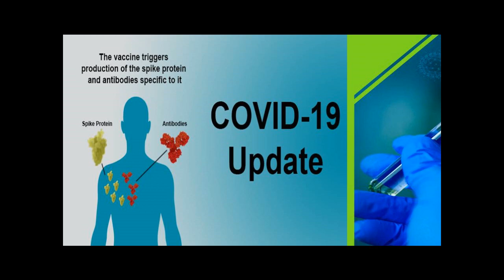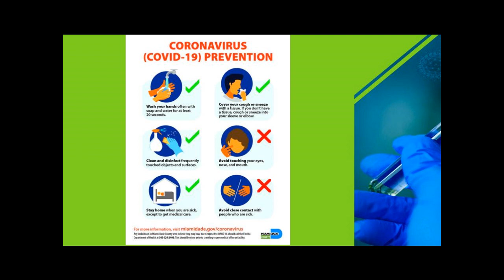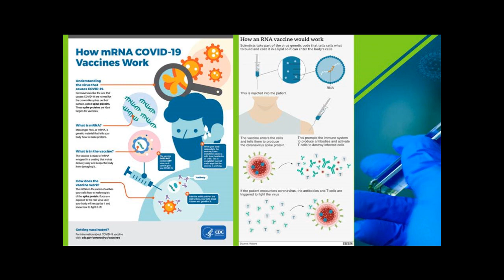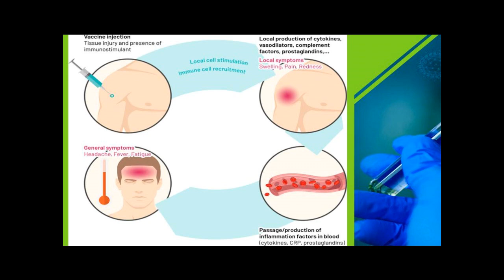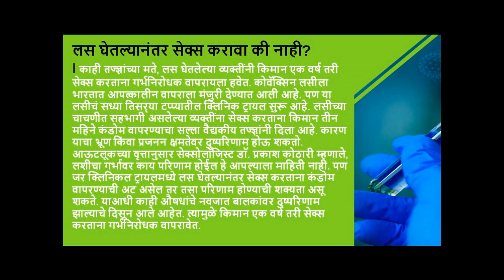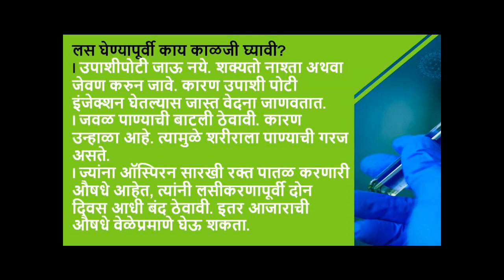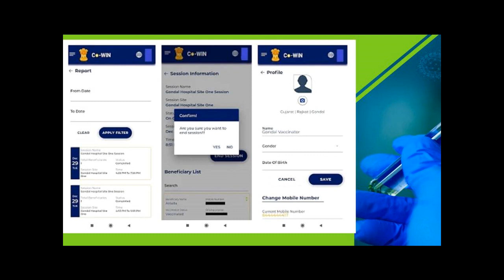कोरोना लसीकरण : लशीबद्दलचे समज-गैरसमज, कोणते खरे, कोणते खोटे? COVID Vaccine : Full information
कोरोना लशीमुळे कोव्हिड 19 होतो का?
लस कोरोना व्हायरसवर प्रक्रिया करून बनलेली असल्यामुळे ती घेतल्यावर उलट कोव्हिड 19 आजार होऊ शकतो का?

याला उत्तर देताना आरोग्यमंत्री म्हणाले, "कोव्हिडची लस घेतल्यावर तुम्हाला कोव्हिड 19 होणार नाही. पण, एक शक्यता अशी आहे की, लस घेण्यापूर्वीच तो तुम्हाला झालेला असेल. पण, त्याची लक्षणं तुमच्यात दिसत नसतील. आणि लस घेतल्यानंतर ती दिसायला लागली."

कोविशिल्ड आणि कोवॅक्सिन या दोन्ही लशी मेलेल्या कोरोना व्हायरसच्या स्पाईक प्रोटीनमधील अंश घेऊन तयार करण्यात आल्यात. पण, म्हणून त्यामुळे कोरोनाचा संसर्ग तुम्हाला होत नाही. उलट या रोगाबद्दल रोगप्रतिकारक शक्ती शरीरात निर्माण होऊन रोगापासून तुमचा बचाव होतो.

नवीन कोरोनापासून या लशी बचाव करतील का?
2020 हे वर्षं संपत असताना युके आणि मागोमाग दक्षिण आफ्रिकेत बदललेल्या कोरोना व्हायरसचा उद्रेक सुरू झाला. हा व्हायरस जास्त संसर्गजन्य असल्याचंही दिसून आलं. या नवीन कोरोना व्हायरसवरही सध्याची लस काम करेल का हा प्रश्न सगळ्यांना आहे. त्यावर हर्षवर्धन म्हणतात,

'युके आणि दक्षिण आफ्रिकेत सापडलेल्या नवीन कोरोना व्हायरसपासून सध्याच्या लसी बचाव करू शकणार नाहीत, असं कुठल्याही संशोधनात आढळलेलं नाही.'

फक्त वरिष्ठ नागरिक आणि लहान मुलं यांचंच लसीकरण होणार का?
पहिल्या टप्प्यात वरिष्ठ नागरिक, आरोग्यसेवक अशा तीस कोटी लोकांचं लसीकरण करण्यात आलं. यानंतर 60पेक्षा जास्त वयाचे नागरिक आणि 45 पेक्षा जास्त वयाच्या सहव्याधी असणाऱ्या लोकांना लस दिली जातेय.

यावर डॉ. हर्षवर्धन म्हणतात, "प्राधान्यक्रम ठरवताना सरकारने सगळ्यात आधी आरोग्यसेवक, अत्यावश्यक सेवा बजावणारे कर्मचारी, सफाई कर्मचारी, 50 वर्षांपेक्षा जास्त वयाचे आणि आधीपासून एखादा गंभीर आजार असलेले लोक यांना आधी लस देण्याचं ठरवलं आहे. त्यानंतर ज्यांना गरज असेल अशा सगळ्यांना लस देण्यात येईल."

लसीकरणाच्या वेळी घ्यायची काळजी
या व्यतिरिक्त, लस घेताना नेमकी काय काळजी घ्यायची आहे, लस कुणी घ्यावी, कुणी घेऊ नये यावरही आरोग्य मंत्रालयाने एक पत्रक जारी केलं आहे. राज्यसरकार आणि केंद्रसरकारला ते पाठवण्यात आलंय. त्यातलेही मुद्दे बघूया.

18 वर्षांवरील लोकांचंच लसीकरण करण्यात येईल.
दोन लशींना केंद्र सरकारने परवानगी दिली आहे. पण, एका व्यक्तीला दोन डोस देताना एकाच प्रकारची लस दिली जावी.
पहिला डोस घेतल्यावर एखाद्या व्यक्तीला लशीची रिअॅक्शन आली, म्हणजे लसीचे काही विपरित परिणाम दिसून आले तर, अशा व्यक्तीला दुसरा डोस दिला जाऊ नये.
गर्भवती किंवा बाळ अंगावर पिणारं असेल तर अशा महिलेनं लस घेऊ नये. लशीच्या चाचण्या गर्भवती महिलांवर झालेल्या नाहीत, त्यामुळे त्या अशा महिलांवर कसा परिणाम करतात
हे माहीत नाही. म्हणून हा निर्णय झालाय.
ज्यांना सध्या कोव्हिड-19 झालेला आहे आणि ते उपचार घेतायत अशांना लस देण्यात येऊ नये. आरटीपीसीआर टेस्ट निगेटिव्ह आल्यावर चौदा दिवसांनंतर अशा व्यक्तींचा विचार होऊ शकतो.